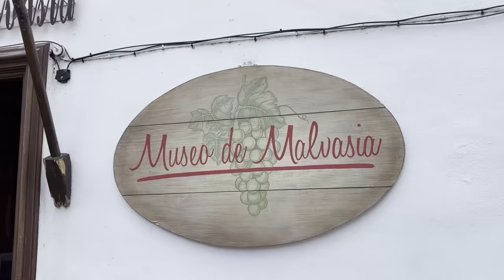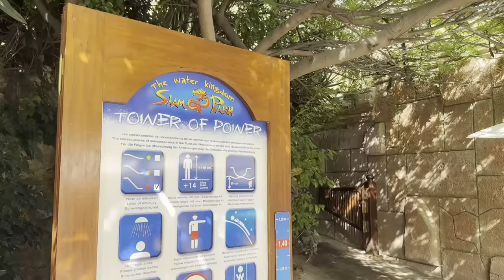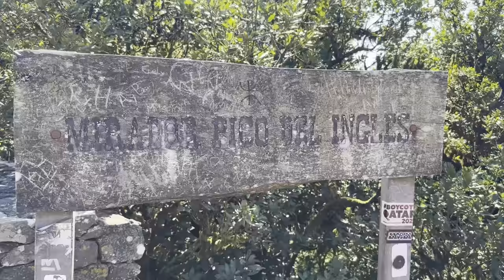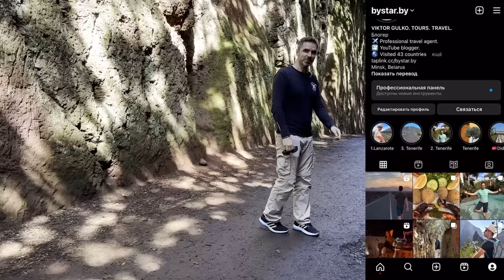ТЕНЕРИФЕ. Канарские острова. Обзор курортов и достопримечательностей.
Тенерифе - полный обзор одного из главных Канарских островов. В видео информация по особенностях климата острова. Достопримечательности Тенерифе. Обзор основных городов и курортов: Плайя-де-лас-Америкас, Санта-Крус-Де-Тенерифе, Пуэрто-де-ла-Круз, Икод-де-лос-Винос, Гарачико, Ла-Оратава. Подробный обзор Сиам парка на Тенерифе. Прогуляемся по национальным паркам Анага и Эль Тейде. Расскажу о извержении вулканов на острове Тенерифе и как они влияли на его жизнь. Покажу некоторые пляжи на острове. И конечно же посетим знаменитую деревню Маска.

00:04 уникальные особенности Тенерифе;
00:40 климат на Тенерифе;
02:35 отличия между севером и югом Тенерифе;
04:53 краткая история Тенерифе;
00:04 уникальные особенности Тенерифе;
06:00 Пуэрто-де-ла-Круc обзор;
08:50 Бассейны Мартианес;
10:10 Пляжи Пуэрто-де-ла-Круc;
11:02 Ботанический сад Пуэрто-де-ла-Круc;
13:53 Икод-де-лос-Винос;
16:33 Гарачико;
19:37 блюда Канарской кухни;
21:09 Ла-Оротава;
22:10 Бананы на Тенерифе;
22:54 Пляж Плайя эль Больюльо;
25:02 Обзор курортной зоны Плайя де ла Америкас;
27:41 Пляжи Плайя де ла Америкас и Коста Адехе;
29:32 Обзор Сиам парка Тенерифе;
37:44 Обзор Санта-Крус-де-Тенерифе;
40:09 Пляж Тереситас;
42:53 Рынок Mercado Nuestra Señora De África;
45:17 Национальный парк Анага;
57:09 Деревня Маска;
1:01:43 Канарские сосны почему они так важны для Тенерифе;
1:03:05 Национальный парк Тейде;

📌 Туристический цент парка Анага и смотровая с трекингом Cruz del Carmen